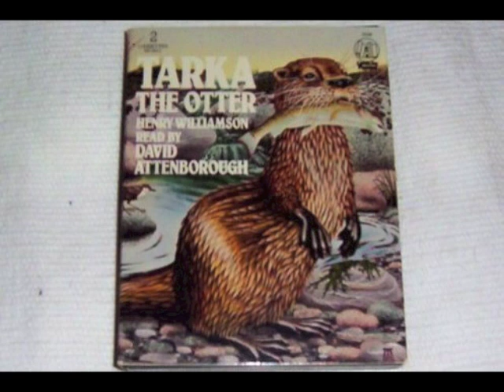Tarka the Otter. Read by David Attenborough. Part 1 of 4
Tarka the Otter by Henry Williamson.
A beautifully descriptive story of a hunted otter in Devon.